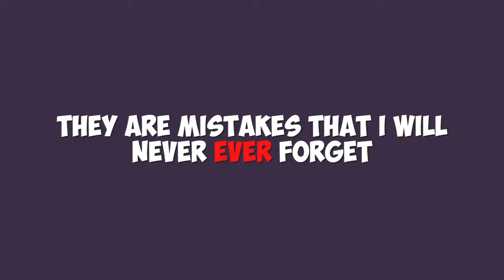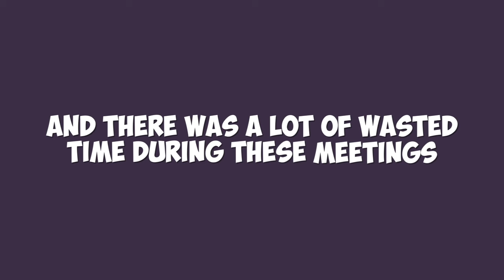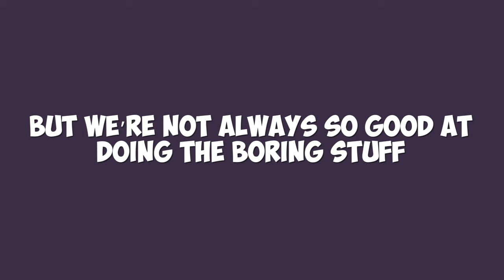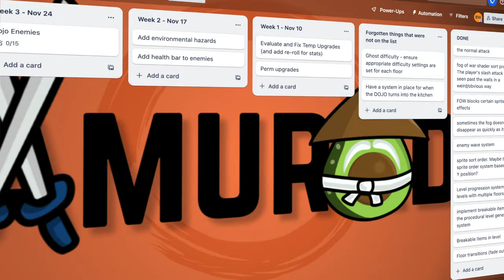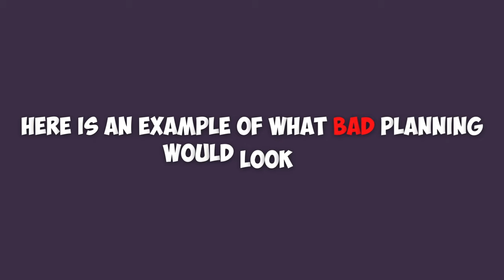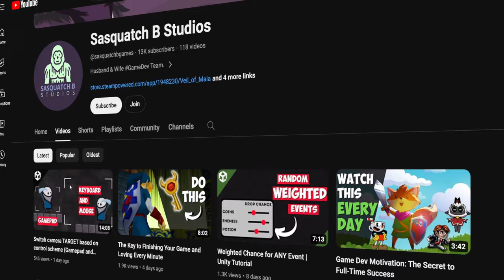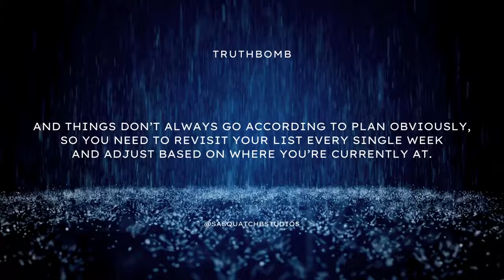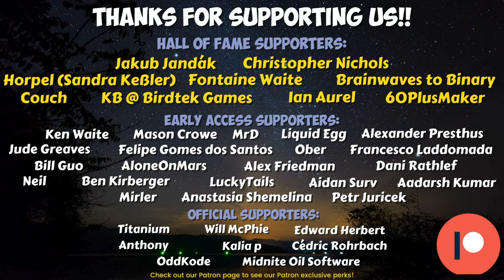One Habit That Will Transform Your Game Development Journey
Learn from my mistakes and discover the often overlooked but crucial aspects that can make or break your game.  These strategies have revolutionized my approach to making games and have helped us make massive strides in our development of Samurado over the past few weeks.

Explore the transformative power of daily check-ins, the importance of accountability, and the game-changing difference between good and bad planning.

From the unexpected value of meetings, even for solo developers, to the art of effective planning, I share my own personal insights gained from real-world experience working on my game, Samurado over the past several months.

Whether you're an indie developer or part of a team, these tips can help take you from amateur to professional, elevating your skills and boosting your productivity.

Music from Uppbeat (free for Creators!)